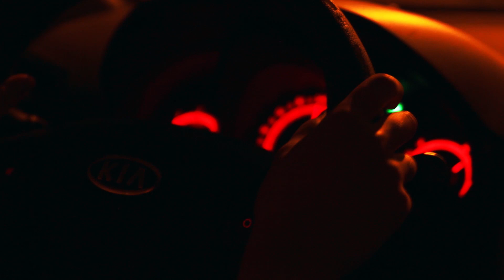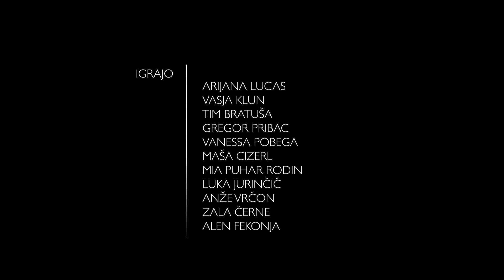Na drugi strani (ekipa: 5. KADER)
Muvit/6x60 je filmski maraton, kjer ekipe v 60-ih urah posnamejo film po danih usmeritvah. Vse ekipe so dobile enake usmeritve.

USMERITVE
PREDMET: Mikrofon
STAVEK:  Mislim in povem naglas kar hočem.
AKCIJA: Potovanje